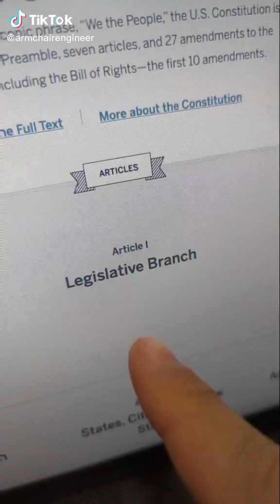What is the Colorado River Compact? (Part 1)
What exactly is the Colorado River Compact? It's the legal framework that dictates how California, Arizona, Nevada, Utah, Colorado, Wyoming, and New Mexico divide up the water in the Colorado River. It was conceived in 1922 as a way to prevent conflict between the lower river states (who were already using the water) and the upper river states (who had hopes of using more of the river in the future). The compact is considered to be the "law of the river" and has had massive consequences for the American Southwest...both positive and negative.